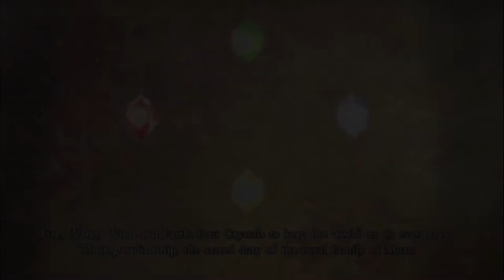You Should Play Bravely Default II...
Stay Conneted!